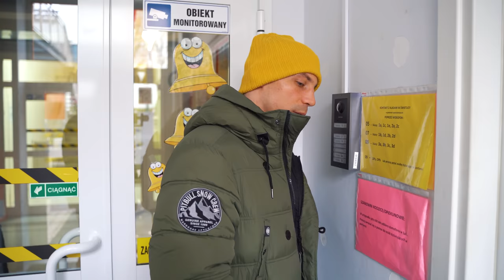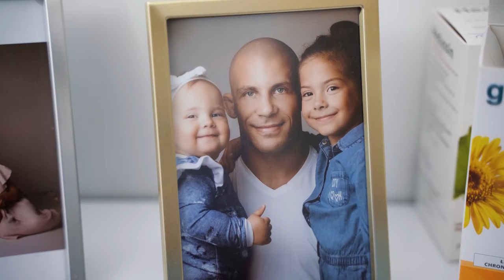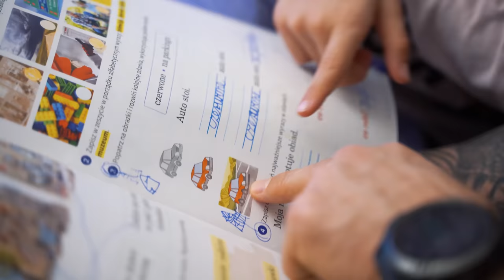HIGH League 5 DZIEŃ Z: Damian Janikowski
HIGH League 5 • 10 grudnia • Atlas Arena • Łódź